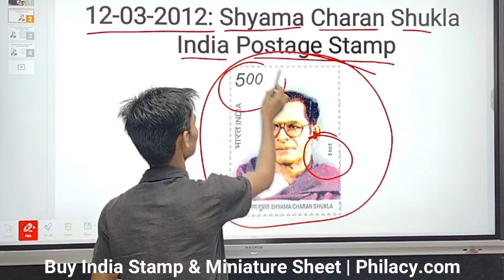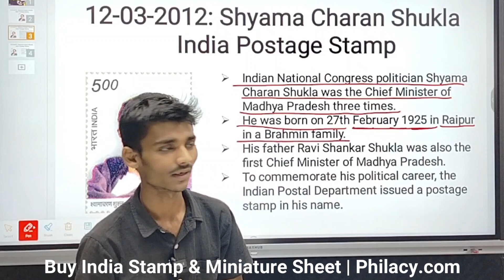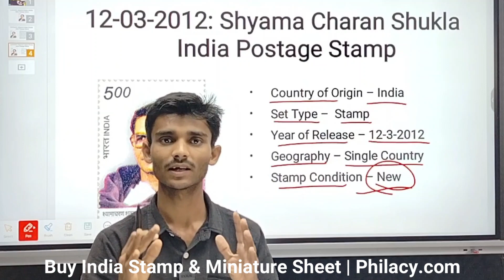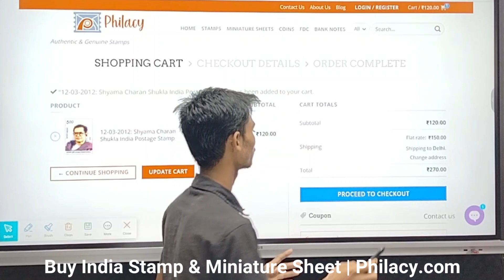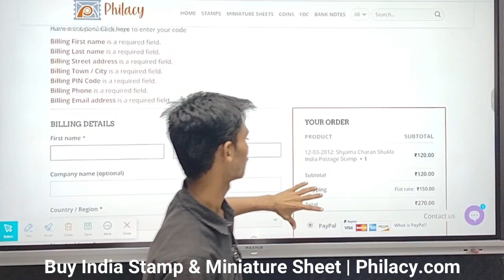Shyama Charan Shukla India Postage Stamp - Buy from Philacy.com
Indian National Congress politician Shyama Charan Shukla held the post of Chief Minister of Madhya Pradesh three times. He was born in a Kanyakubja Brahmin family in Raipur on 27th February 1925.